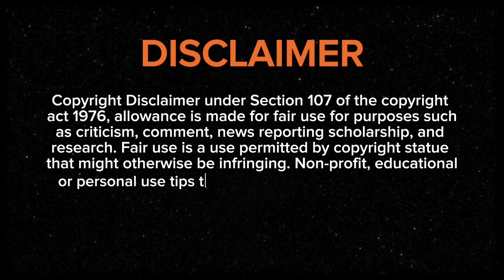LIVING IN THE BEACH FOR 10 HOURS CHALLENGE!